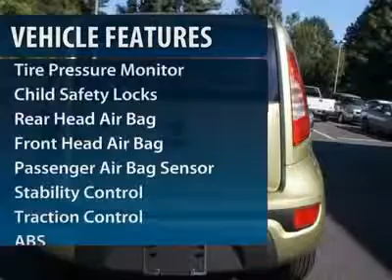2012 Kia Soul - Station Wagon Winston Salem NC 2KI0249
2012 Kia Soul Base - $15635

Don't miss this 2012 Kia Soul. Make a great choice today with this must-have vehicle. Learn more about this vehicle by contacting the dealership today and complete your driving dreams.